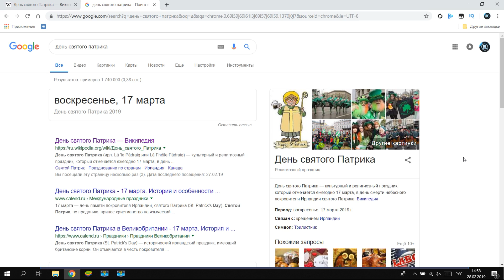Hustle Castle 🎁 Обновление Лепрекон? 🎁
Технические работы, выясняем по какому поводу?
Номер счёта Яндекс деньги 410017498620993
Hustle Castle — игра в жанре экономической стратегии, которая предлагает игроку стать лордом средневекового замка. Игра распространяется по модели Free-to-play. Игровой процесс в Hustle Castle разбит на две фазы. В фазе строительства игрок должен развивать собственный замок, строить и улучшать разнообразные помещения, набирать новых подданных и улучшать экипировку персонажей. Разнообразные комнаты производят ресурсы, необходимые для существования замка и постройки новых помещений, улучшают характеристики персонажей или дают иные бонусы. Боевая фаза представляет собой сражение между персонажами игрока и противниками, управляемыми ИИ. Отряд игрока действует самостоятельно, используя доступные способности и передвигаясь по локации. Кроме того, в игре можно нападать на замки других игроков и оборонять от нападений собственный замок.